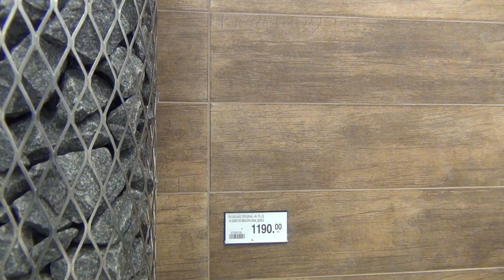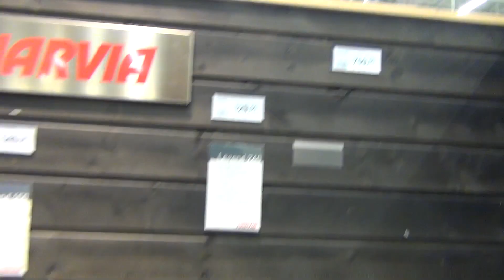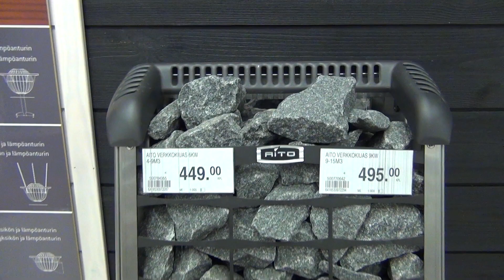Sauna Stoves 🧖 Local hardware store 🏬 K-Rauta sauna kiukaita | Kuopio Finland | Finnish heaters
or sudatory is a small room or building designed as a place to experience dry or wet heat sessions, or an establishment with one or more of these facilities. The steam and high heat make the bathers perspire. Infrared therapy is often referred to as a type of sauna, but according to the Finnish sauna organisations infrared is not a sauna Kiuas on saunan ennen myös riihen tai savupirtin tavallisesti uunimainen lämmitin, jonka yläosassa on lämpöä varastoiva kiviladelma Saunomisen löyly saadaan aikaan heittämällä vettä kuumentuneille kiukaan kiville, jolloin vesi muuttuu vesihöyryksi. Tavallisimmin kiukaita lämmitetään puulla tai sähköllä mutta myös öljy- ja kaupunkikaasulämmitteisiä kiukaita on ollut käytössä Harvia Kuopion Bastuklubben stone Sauna Kiuas 1 Kiukaat Jyväskylä jyp kalpa Arja Saijonmaa 11 Bath house klubben bathhouse stoves Högt över havet stoves Finnish rock wood electric 2 good house sähkö puu savu saunat bastu info price hinta prices sähkön honka new uusi Johan Partaj Pettersson rocks iki 3 sähkökiuas girls puukiuas bussi tulikivi tuli kivi beach 2021 hyvä oy uuni kota maa lämpö sun polis aurinko stones piippu aurinkokiuas 4 kivet fanit aito helo mökki rakenne pallo ball ranta lake sky järvi sverige temp saari temperature koti celcius fani 5 fahrenheit nude water 2014 sweden game vesi white valkoinen public black musta fan top energy low city hot tub 6 heater hotel heaters jorma high market web naked rakenne best buy commercial pipe putki TV hot super video sydän swedish heater heaters hearth halo 7 luosto ad narvi center ikea magnum aino misa Jarmo Partaj parra seura lehti store rapala girl kauppa heat ruotsi suomi heated 8 summer 9 cottage winter place market 10 Keris kujutab endast kuumenevale alusele põhiliselt kuumaks köetud ahi laotud kive Lämmitystavan mukaan kiukaat jaetaan kerta- ja jatkuvalämmitteisiin. Kertalämmitteinen kiuas lämmitetään valmiiksi ennen saunomista, kun taas jatkuvalämmitteisessä kiukaassa palaa tuli tai lämpövastukset ovat päällä kylpemisen aikana Varatakseen riittävästi lämpöä saunomiseen kertalämmitteinen kiuas tarvitsee suuremman kivimäärän kuin jatkuvalämmitteinen, jolloin kiukaan lämmitys vie pidemmän ajan. Kertalämmitteisiin kiukaisiin lukeutuvat esimerkiksi savusaunan kiukaat ja pönttökiukaat kun taas jatkuvalämmitteisiä ovat useimmat muut puulämmitteiset kiukaat, kuten läpivirtauskiuas, sekä valtaosa sähkölämmitteisistä kiukaista ist ein Raum, der mithilfe eines Saunaofens auf 80 bis 105 Grad Celsius erhitzt wird Das Schwitzbad in der Sauna fördert die Gesundheit und dient der Entspannung Häufig sind öffentliche Saunas an ein öffentliches Schwimmbad oder ein Fitnessstudio angeschlossen und können mit anderen Einrichtungen wie Dampfbädern oder einem Warmluftbad kombiniert sein  الساونا هي غرفة صغيرة أو بيت صغير مخصص أو مصمم كمكان ذو حرارة عالية جافة أو رطبة، أو كتأسيس يحتوي على أحد أو عدة من هذه الأماكن الحارة بالإضافة إلى مميزات أخرى. أحياناً يتم استخدام هذه الكلمة بالعامية للدلالة على البيئة الحارة أو الرطبة بشكل غير طبيعي es un baño de vapor o sudoración que se realiza en un recinto a muy alta temperatura La palabra puede ser utilizada tanto en femenino como en masculino​ Dependiendo de la humedad relativa dentro del recinto la sauna puede ser húmeda o seca. La sauna húmeda, donde la temperatura no supera los 70 °C y la humedad relativa es muy alta, es conocida como baño turco La sauna seca, con temperaturas entre los 80º y 90 °C y una humedad mínima, nunca superior al 20%, se la conoce como "sauna finlandesa" o simplemente Са́уна фин. финская баня небольшое помещение или здание, построенное с целью испытания сухих и влажных ощущений. От пара и высоких температур купальщики потеют. Сауны можно разделить на два основных типа: обычные сауны которых согревают воздух, и инфракрасные сауны. Инфракрасные сауны могут использовать различные материалы в области нагрева, такие как древесный уголь, активные углеродные волокна и другие материалы Сауны могут отапливаться «по-чёрному» и «по-белому» современных По статистике, в Финляндии каждое второе жилое помещение квартира, дом имеет сауну. Если же в квартире собственной сауны нет, то в доме обязательно имеется общая сауна, обычно расположенная в подвале или в цокольном этаже здания. Всего же в стране используется около 2 миллионов саун на 5 миллионов населения.квартирах обычно устанавливают электрические каменки 又稱芬蘭浴、三温暖，是指在封闭房间内用蒸气对人体理疗的过程。桑拿起源于芬蘭，有4000年以上的歷史。利用对全身乾蒸冲洗的刺激使血管反覆擴張收縮，增強血管彈性、預防血管硬化。對關節炎、腰背肌肉疼痛、支气管炎、神經衰弱等有一定保健功效。患心臟病、癲癇症、高血壓、糖尿病等的病人不宜桑拿。维基百科，自由的百科全书 桑拿 eller kölna, är ett till hög temperatur uppvärmt rum eller mindre byggnad som används för bad. Traditionellt har bastun även använts för torkning av malt, säd och lin, och för torkning och rökning av fisk och kött På finska är namnet på bastu sauna, vilket har fått ge namn till denna ångbadsform i de flesta delar av världen, som inte haft den tidigare 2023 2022